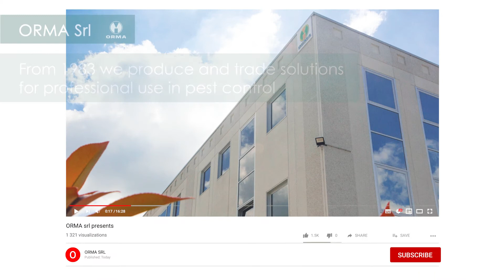TOTAL BOX - multifunctional bait station for PCO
TOTAL BOX: bait station by ORMA srl for pest control:

-Multifunctional
-one security key
-both rodents and crawling insects
-waterproof
-shockproof